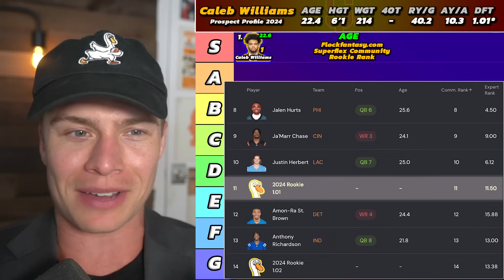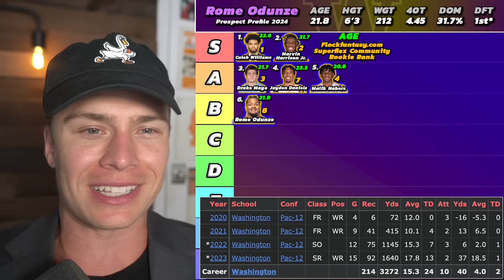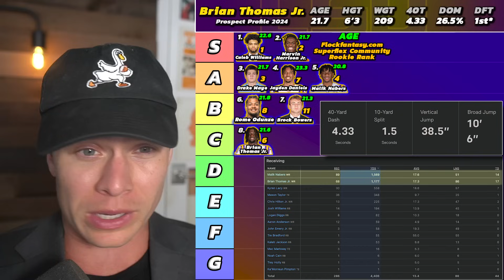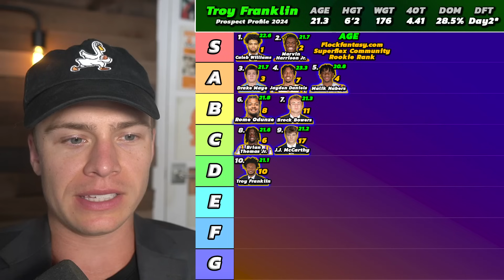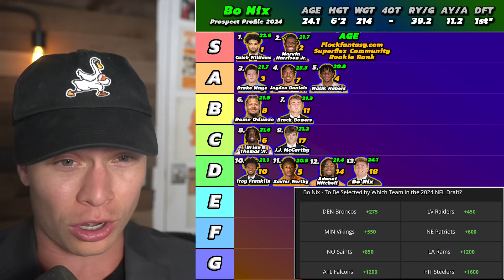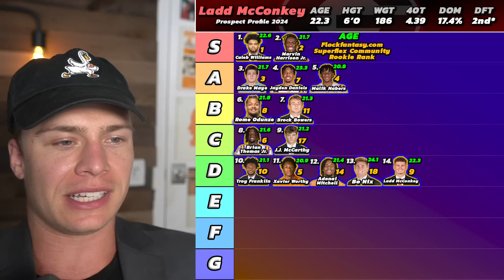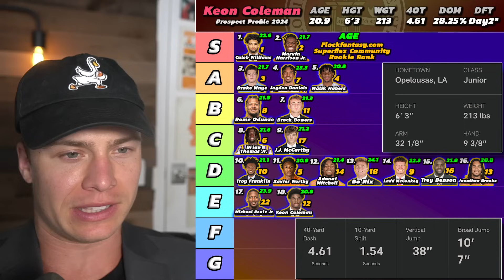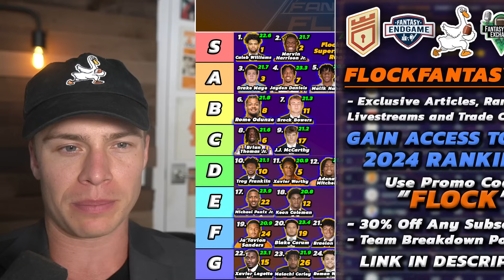Top 24 Rookie Rankings & Tiers (Post Combine)